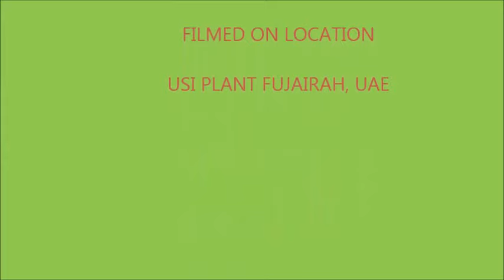Pre-Commissioning Process Crane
Any lifted load whose uncontrolled movement or release could adversely affect any safety related system, when such a system is required for unit safety.
A crane used for lifting a critical load shall